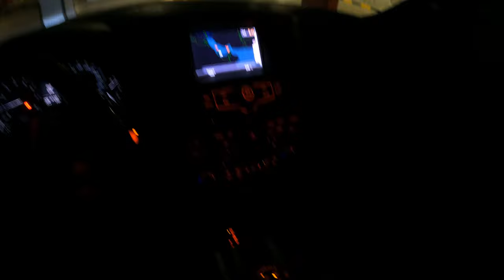نيسان باترول بلاتنيوم الجديد كليا تجربة قيادة وعزل السيارة في بوليفارد دبي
نيسان باترول بلاتنيوم الجديد كليا تجربة قيادة في بوليفارد دبي
وسط مدينة دبي (عُرف سابقًا باسم وسط منطقة برج دبي) هي مساحة ومنطقة متعددة الاستخدامات تم تطويرها في دبي الإمارات العربية المتحدة. وفيها تقع بعض من أكبر معالم المدينة بما في ذلك برج خليفة ودبي مول ونافورة دبي. تبلغ مساحتها 2 كيلومتر مربع (0.77 ميل مربع) ، وكلفتها التقديرية تبلغ 20 مليار دولار أمريكي (73 مليار درهم إماراتي) عند انتهى البناء فيها

يتموضع المشروع على طول شارع الشيخ زايد، عبر منطقة الوصل في الشمال الغربي، ويتصل بالجنوب من خلال منطقة الخليج التجاري، والشمال الشرقي من خلال شارع المركز المالي، الذي يفصله عن منطقة زعابيل والمركز التجاري العالمي. يتمثّل الأسلوب العمراني العربي المحلَي في المدينة القديمة، بينما يحتل

الأسلوب العمراني المعاصر الشاهق ما تبقى من المشروع. يقدّم مركز مدينة دبي مجموعة من الفنادق الراقية والباهظة الثمن من مثل (آدرس داون تاون)، (فيتا داون تاون)، و(المنازل داون تاون)، بالإضافة إلى مناطق جذب سياحية أخرى كالسوق العربية الفاخرة، سوق البحر، وشريط من المطاعم والمقاهي الممتدة على طول 3.5كم من شارع الشيخ محمد بن راشد بوليفارد